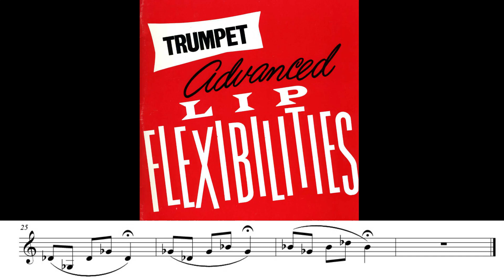C Colin-Lip Flexibilities-Vol. 1 #2-Backing Track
"...The Toungue, acting as a valve, plays the most important part in controlling the air passage. Low notes consisting of wider vibrations call for less tensity in diaphragm. The opposite is used for the high notes. The arching of the tounge contracts that stream of air wich becomes most forceful. The tip of the toungue, in realising the air, makes the lips vibrate very much faster. This automatically pushes the range upward..."
Charles Colin

"... La lingua, agendo come una valvola, svolge la parte più importante nel controllo del passaggio dell'aria. Le note basse costituite da vibrazioni più ampie richiedono una minore tensione nel diaframma. L'opposto è usato per le note alte. L'inarcamento della lingua contrae la colonna d'aria che diventa più potente. La punta della lingua, nel rilasciare l'aria, fa vibrare le labbra molto più velocemente. Questo spinge automaticamente il range di suono verso l'alto ... "
Charles Colin